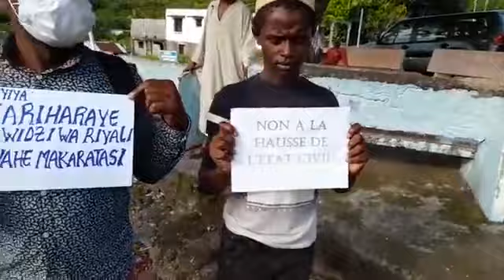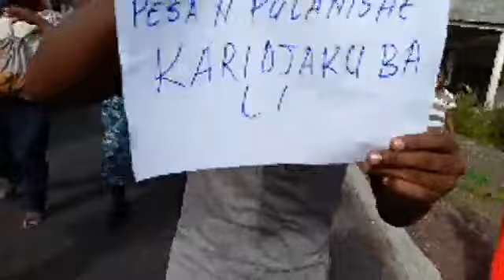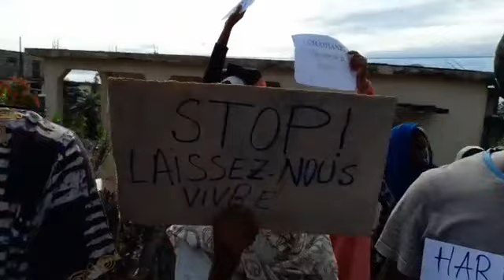Comores ~Hausse des tarifs des actes d'état civil, Marche à Koimbani contre cette décision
Hausse des tarifs des actes d'état civil : Marche à Koimbani la washili contre la décision du gouvernement Azali.

~ Comoriens tv : La parole est aux citoyens, infos, actualité comorienne, analyses, direct, conférence de presse, opinion libre, tous les points de vue de l'archipel des Comores, Mayotte, Anjouan, Moheli, Ngazidja. ~